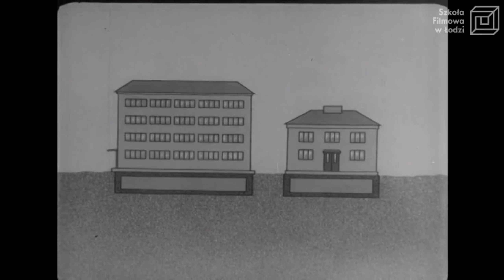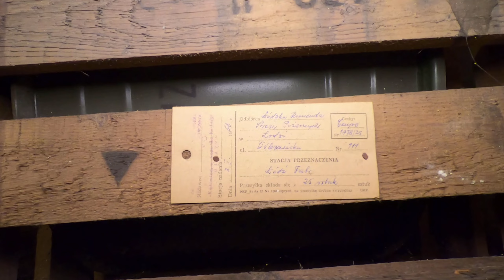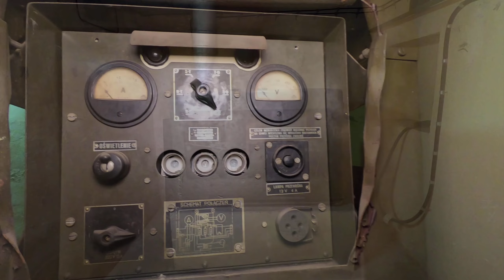Schron szkoleniowy- Stanowisko Dowodzenia- jak wygląda teraz?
W filmie wykorzystano materiały archiwalne Terenowej Obrony Przeciwlotniczej w Łodzi, której właścicielem jest Państwowa Wyższa Szkoła Filmowa, Telewizyjna i Teatralna w Łodzi.